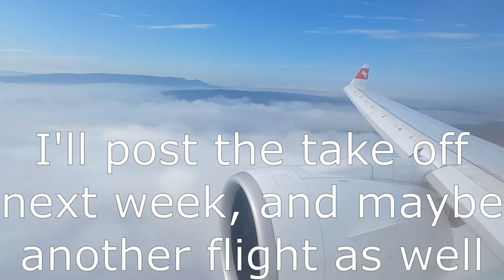Landing in ZHR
BEG-ZHR
If swiss001 comments, I will pin it, and heart it.
Thanks to my dad who recorded this!